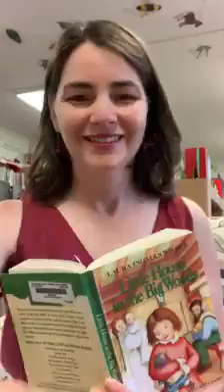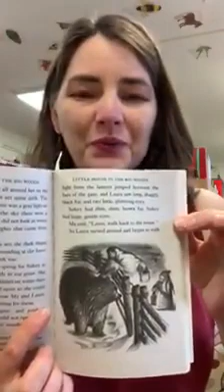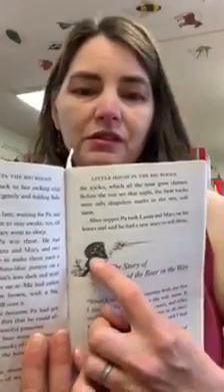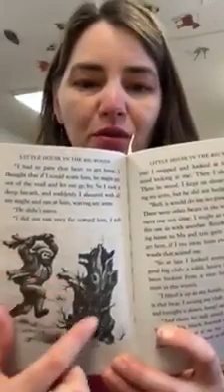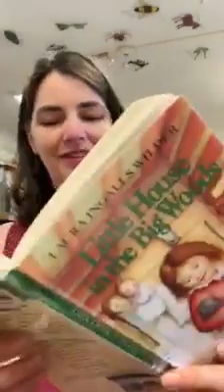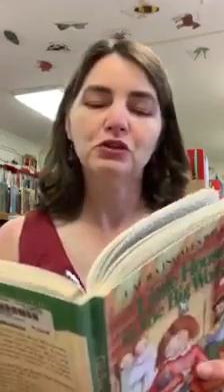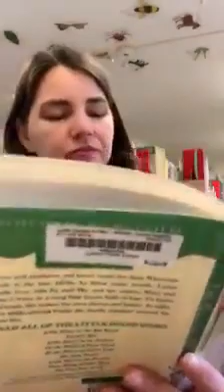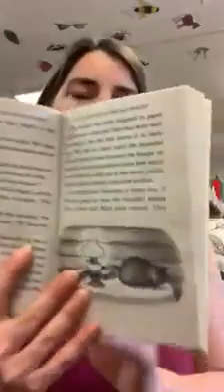Little House In The Big Woods - Chapters 6 & 7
Miss Erin's Chapter Book Story Time of Little House in the Big Woods, chapters 6 & 7.